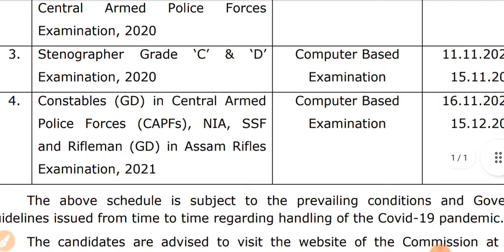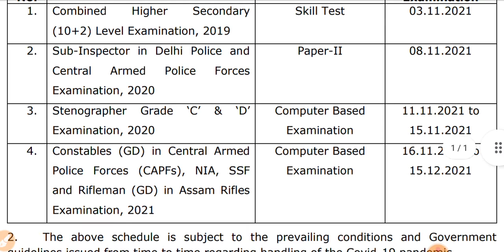Ssc gd exam date 2021 | ssc new notice | ssc gd New update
Ssc gd exam date 2021 | gd exam 2021 | ssc new notice | ssc gd New update

Aro Jammu written exam update

Cee army exam new date 2021

Army exam kab hoga 2021

Army exam date,Army exam new date 2021,Aro Jammu written exam update,Indian army exam date